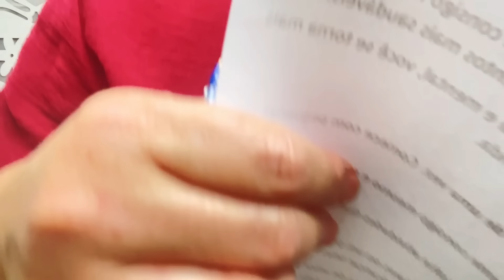O 1o PASSO PARA VOCÊ SE AUTOVALORIZAR É A AUTOCOMPAIXÃO - SEM SENTIR DÓ DE SI MESMO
SE VOCÊ NÃO SE CUIDAR, NINGUÉM VAI CUIDAR DE VOCÊ. Mas para isso precisa de muita AUTOCOMPAIXÃO.
O primeiro passo para você se valorizar é a autocompaixão. Que raios significa autocompaixão? Não quero sentir dó de mim mesmo.
É o que veremos neste vídeo.

Atendimento presencial: Rua Bela Cintra, 968 (prox Av Paulista - Metrô Consolação e Metrô Paulista)
Psicólogo presencial em São Paulo região da Av Paulista, Consolação, Cerqueira Cesar.

Participar do grupo no Telegram Este vídeo se propõe a apresentar situações nas quais um psicólogo pode atuar no processo de psicoterapia, não tendo função de tratamento.

A psicoterapia é o seu espaço para receber orientação, refletir, se conhecer, mudar comportamentos, pensamentos e sentimentos, este vídeo não substitui a terapia.

Marisa de Abreu Psicóloga CRP 06/29493
Micorfone Hollyland, o melhor que já usei
LIVROS QUE EU LI E GOSTEI MUITO:
A Maternidade e o encontro com a própria sombra
O poder do discurso Materno
O que aconteceu na nossa infancia e o que fizemos com isso
A biografia Humana
Uma civilização centrada na criança. Como uma criação amorosa pode revolucionar o mundo
O erro de Descartes
A revolta do corpo
Como lidar com as preocupações
Pais feridos. Filhos sobreviventes
O seu filho precisa de si
O mito do normal
Uma base segura. Aplicações clinica da Teoria do Apego
Quando o corpo diz não (edição em inglês)
Pais e mães conscientes
Terapia do Esquema

Se eu te perguntar como você fala com seu amigo, ou como falaria se a pessoa que você gosta muito, quando ele erra em algo, quando ele está mal por algum acontecimento, com certeza você me descreveria uma lista de palavras boas, de compreensão e de vontade de que ele melhore.
Aí eu te pergunto: Você tem essa mesma energia para fazer de tudo para melhorar o seu astral? Você tem o mesmo desejo de se ver recuperada(o)?

Um tempo atrás fiz um vídeo que foi o record de haters, o tema era “Adulto não precisa de amor”. E meus haters estão absolutamente certos, adulto precisa sim de amor, mas não precisa mais (porque quando criança precisava) de esperar pelo amor dos outros. ELE PODE SE AMAR. Se você se ama não vai aceitar quem te trata mal, quem fala coisas ruins para você. Você não vai engolir sapos. Você vai saber filtrar e se conectar com quem está aqui para seu bem, você vai perceber estas pessoas, não vai mais deixa-las passar batido.

Mas eu sei que este nome AUTOCOMPAIXÃO tem algumas conotações negativas, como por exemplo:

Autopiedade. Na verdade, é um antídoto para autopiedade. Pois na autocompaixão você reconhece que a vida e dura para TODOS. E assim a gente não exagera a extensão de nossas dificuldades.
Autocompaixão deixa a pessoa fraca e você precisa ser forte. Na verdade, é uma fonte de força que te dá coragem e resiliência. E você fica mais forte para lidar com perdas, divórcios, traumas, dor crônica.
Autocompaixão é ser egoísta. Na verdade, a autocompaixão te ensina a dar mais aos outros, você  passa a entender a dor do outro também. Você se torna mais amoroso.
Deixa a pessoa preguiçosa. Na verdade, a auto compaixão te mostra o quanto você é capaz de não contar somente com o prazer imediato, mas consegue vislumbrar a possibilidade de ganhos a médio e longo prazo, por exemplo comendo mais vegetais, fazendo exercícios, indo ao médico e ao psicólogo, etc.
Se me tornar auto compassivo vou acabar virando um molenga. Na verdade, ela te mostra como assumir seus erros e não culpar os outros por tudo. “esse leão é meu”.
Autocompaixão vai me fazer gostar de meus defeitos e nunca melhorar em nada. Autocritica mina sua confiança, que te deixa com medo de fracassar. Pessoas auto compassivas tem altos padrões pessoais, só não se recriminam quando falham.